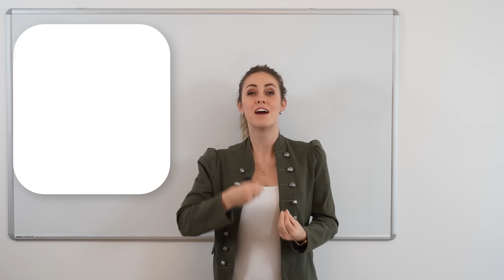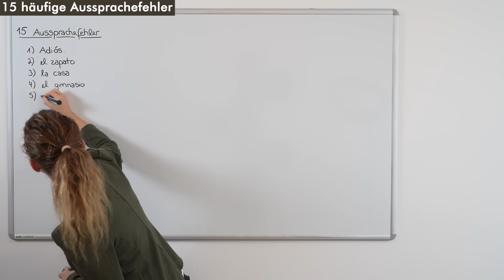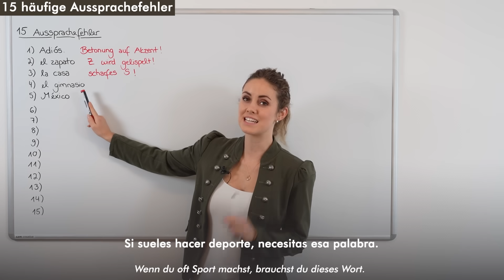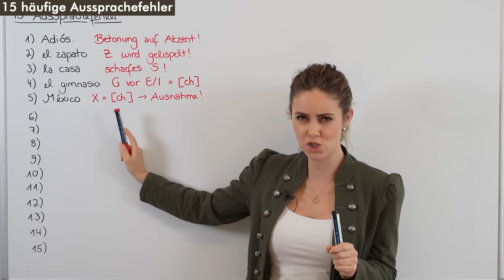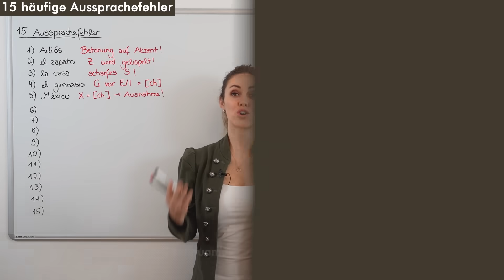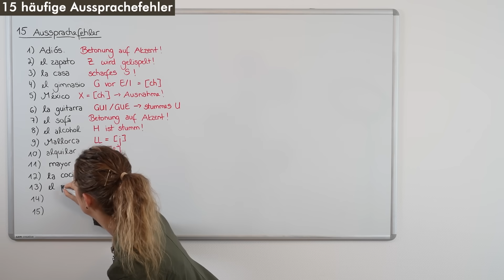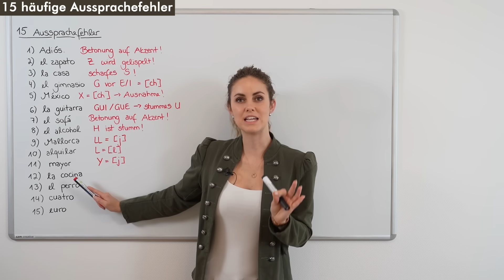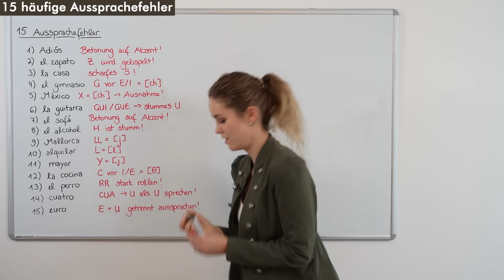Wie sage ich Mallorca? Spricht man auf Spanisch C gleich wie S?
Sagt man auf Spanisch "Majorca" oder "Mallorca"? Wo liegt die Betonung von "adiós"? Wie wird das spanische Z gelispelt? Wie spricht man das C auf Spanisch? Spricht man C und S gleich aus? Und wo liegt der Unterschied zwischen der Aussprache von "perro" versus "pero"? Das doppel R - Wie sage ich das auf Spanisch richtig?
Fragen über Fragen. In der heutigen Lektion gehe ich mit dir 15 häufige Spanisch Aussprachefehler durch und bringe dir bei, wie du die spanischen Laute und Wörter in Zukunft richtig aussprichst.

00:00 Intro
02:32 richtige Betonung
03:33 das Z
04:02 das S
04:49 das G
05:47 das X
06:33 Lerne die richtige Aussprache in der Vamos Akademie!
08:09 das GU
09:09 richtige Betonung
09:34 das H
09:59 das LL
10:40 das L
11:29 das Y
11:50 das C
13:09 das RR
13:50 das UA
14:29 das EU
15:00 Erhalte individuelles Feedback zu deiner Spanischaussprache in der Vamos Akademie!

🎁Um den Spanisch Einsteigerkurs für 0€ von vorne zu starten, gehe zu:
(Keine Sorge, dir entstehen keine Anschlusskosten!)

Viel Spaß! ¡VAMOS!